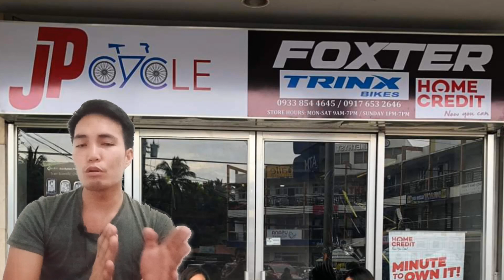TRINX CARBON VCT 1200 ELITE(27.5) MODEL MOUNTAINBIKE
TRINX CARBON VCT 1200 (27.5)
Just Landed 🔥🔥🔥 RESERVE NOW!
26,500 SALE PRICE! HOME CREDIT/CARD PWEDE!
SHIPPING NATIONWIDE! Visit na sa shop!

Specifications
Frame : TRINX 27.5"*16"/18" T700 Carbon
Fork : Magnesium Air Remote Lock-Out, Suspension Travel: 100MM
Shifter : SHIMANO DEORE
Speed: 3x10=30 speed shimano deore
Fd : SHIMANO DEORE
Rd : SHIMANO DEORE
Cassett : CS-M9011 11S 11-42T
Chain : KMC X11-1
Brake : SHIMANO MT200, Hydraulic Disc , RT56, 160MM
Wheel Set : TRINX Alloy Double Wall
Tyre : MAXXIS ARDENT RACE 27.5"*2.0", 60TPI
Chainwheel : SHIMANO DEORE
Hub : NOVATEC Alloy Sealed Bearing
Saddle : Trinx Lightweight
Seatpost: TRINX Alloy
Stem : TRINX Alloy
Handlebar : TRINX T700 Flat
Visit our Branches:
Cabuyao Laguna, San Pablo Laguna
Lipa Batangas at Dasmarinas Cavite

SHIPPING:
AP CARGO (LUZON,VISAYAS & MINDANAO)
BUS (PASAY AND CUBAO)
        (QUEZON PROVINCE TO BICOL)

JP CYCLE ( Lipa Batangas )
Seasons Lipa Bldg.JPL H-way Brgy.Tambo Lipa City Batangas
(same bldg.with Bdo/ Abs-cbn)
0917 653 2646 Globe / 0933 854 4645 Smart
CARD PAYMENT ACCEPTED & HOME CREDIT INSTALLMENT

TULANG BIKES ( Cabuyao Laguna )
CBD Bldg. National hway Brgy Pulo
Cabuyao Laguna ( Stoplight ng Pulo )
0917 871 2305 Globe / 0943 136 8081Smart/Sun
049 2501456 / 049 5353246 Landline

TULANG BIKES ( Silang Dasmarinas Cavite )
CleanFuel Gas Station Cor. Mesilo Subd.
Sampaloc 2, Dasmarinas Cavite
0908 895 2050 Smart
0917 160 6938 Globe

TULANG BIKES / BIKEVAULT ( San Pablo Laguna )
Maharlika Highway Brgy San Nicholas
San Pablo Laguna
LANDMARK:(Malapit sa LTO Licensing Center)
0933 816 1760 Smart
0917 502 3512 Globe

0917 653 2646 Globe / 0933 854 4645 Smart

STORE HOURS: MON-SAT 9am-7pm SUNDAY 1pm-7pm Only!